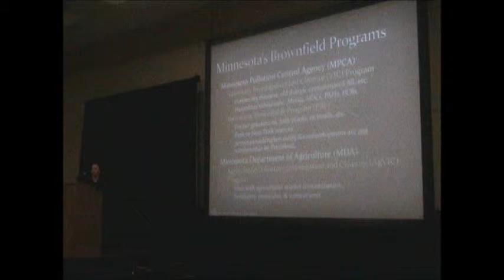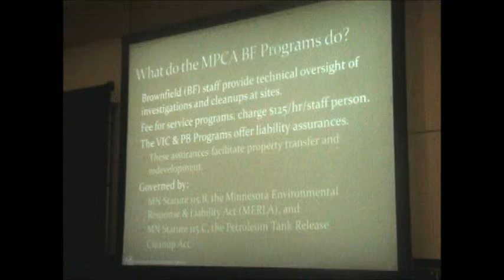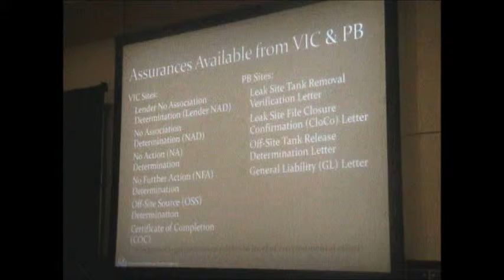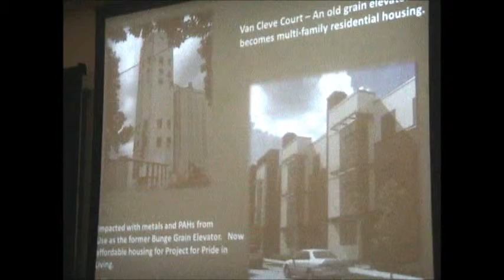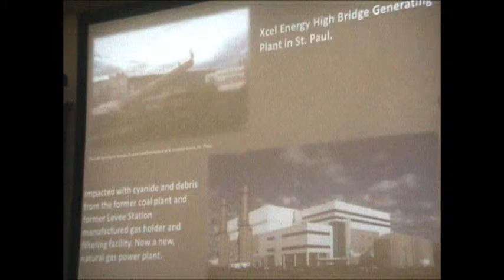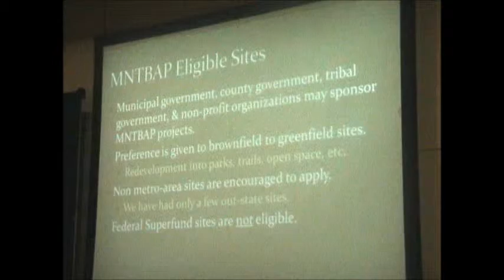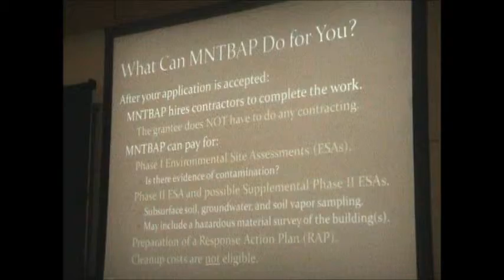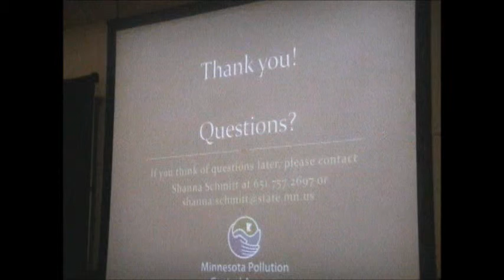2013 CGMC Summer Conference - Shanna Schmitt Discusses the MPCA's Brownfields Programs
Shanna Schmitt Discusses the MPCA's Brownfields Programs.